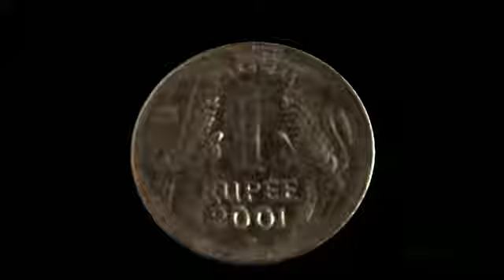Boss✖ 👻 Attitude Dialogue Status 👿 Boss dialogue Status Black screen